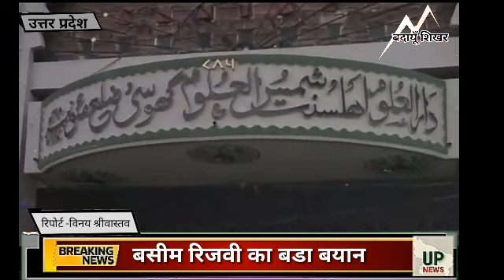इस मदरसे में अब तक सैकडों छात्राओं के साथ हो चुका है बलात्कार - नगरपंचायत चेयरमैन - घोसी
BUDAUN SHIKHAR-UP